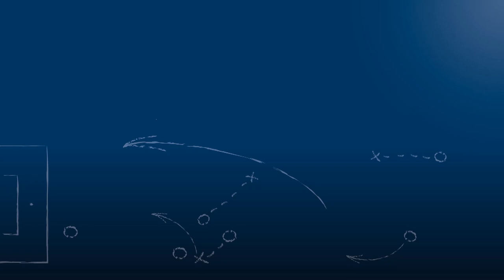Nermin Klapuh - SV Büchenbronn - zum Spiel vs. TSV Grunbach, im FuPa.tv-Interview am 16.2.2019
"Bin sehr, sehr zufrieden."

Nermin Klapuh, Trainer des SV Büchenbronn, im FuPa.tv-Interview zur Begegnung SV Büchenbronn vs. TSV Grunbach am 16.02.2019, einem Testspiel im Kreis Pforzheim, 3 bzw. 2 Wochen vor dem Start in die Kreisliga Pforzheim sowie in die Landesliga Mittelbaden 2018/19 nach der Winterpause.